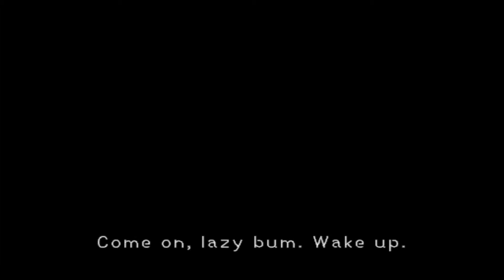Kingdom Hearts Walkthrough Part 8 : Leon and Yuffie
Way to beat my ass.